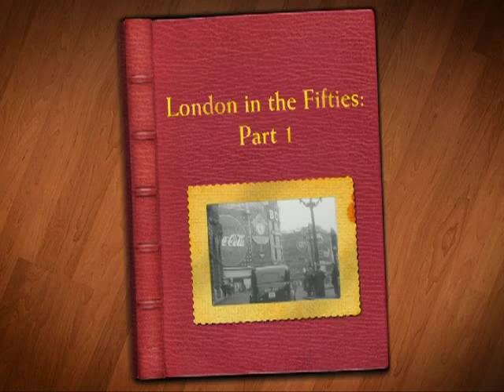London in the Fifties Part 1 DVD clip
London in the Fifties Part 1 available from TIMEREEL
London in the 1950s. Churchill is Prime Minister, and the city is in ruins from the Blitz. There are no supermarkets, frozen foods, televisions or motorways. It is a city of back to back housing and smog. The Docks heave with shipping, and no respectable man goes to work without a hat. But the decade brings change. A new monarch takes the throne and the South Bank hosts the Festival of Britain as London emerges from the grim years of Austerity.